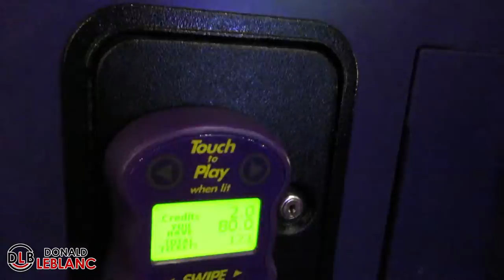My son's birthday party and an old school vlog